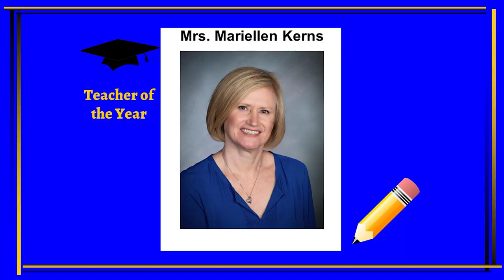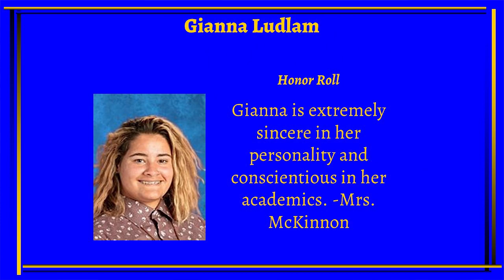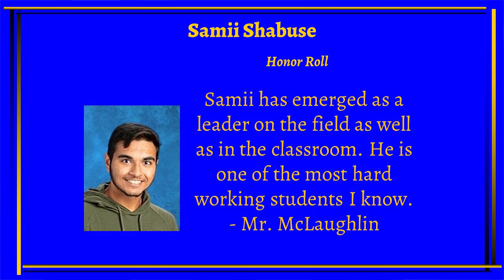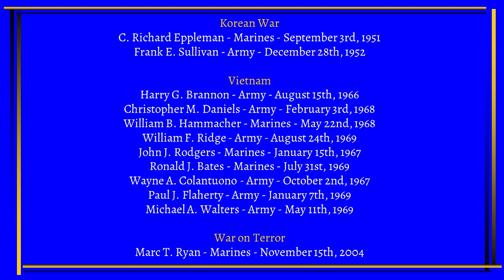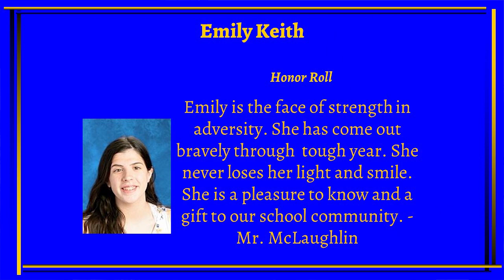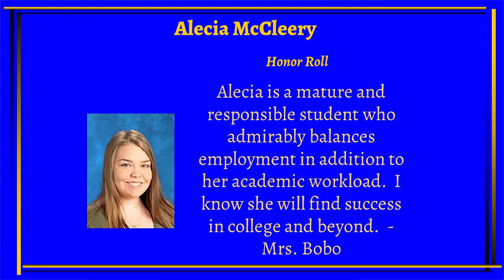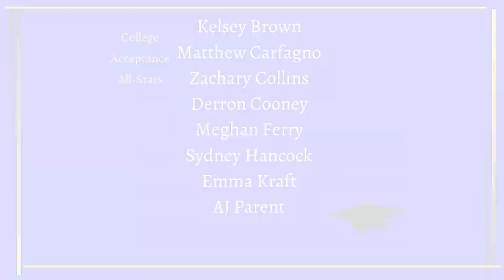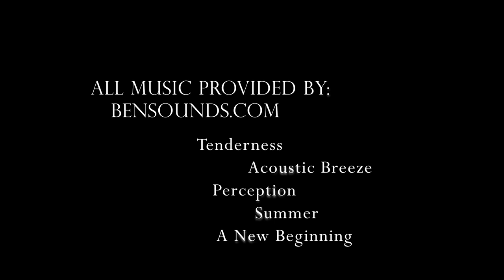G.H.S. Academic Awards Ceremony May 20th, 2020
We hope you enjoyed the delivered desserts. SPECIAL THANKS to Rich Dolson and Dolson Family Caterers for making that possible! GO LIONS!